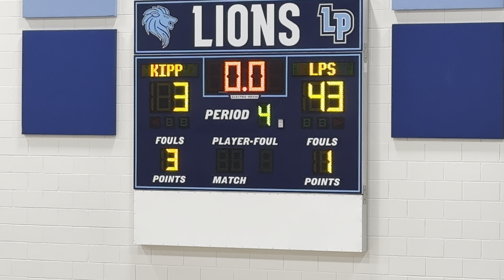FULL GAME: Lakeland LADY LIONS vs. KIPP (1/26/24)